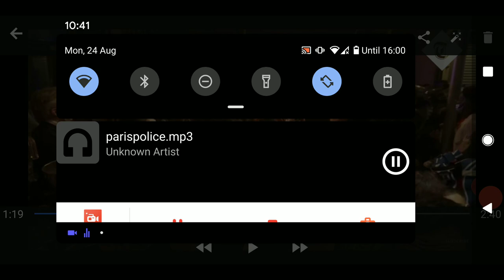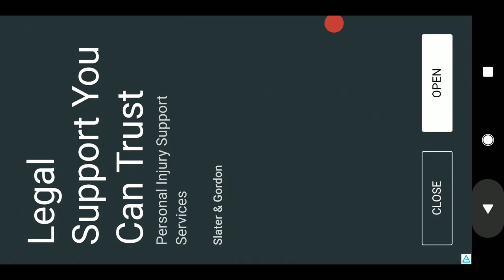Must watch! Riot Police attack citizens in bar! yesterday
THOUGHTS?
Dramatic music by ŌVERKĪLL